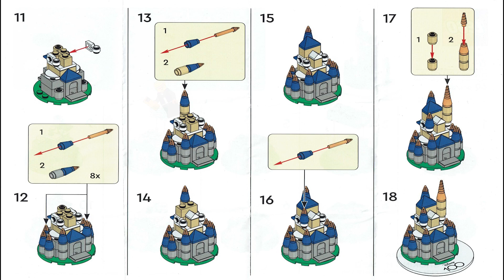LEGO Instructions - Disney Promotional - 6470860 - Disney Mini Castle (In-Store Build)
LEGO 6470860 Instructions from the LEGO Disney Promotional from LEGO brand stores theme will guide you how to build LEGO Disney Mini Castle Promotional set 6470860